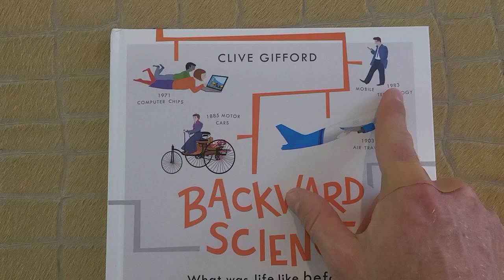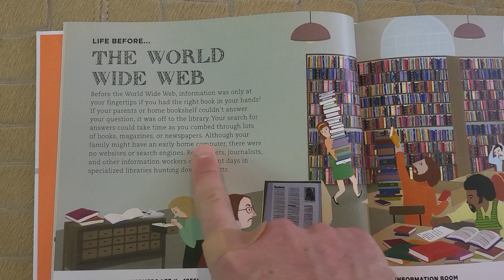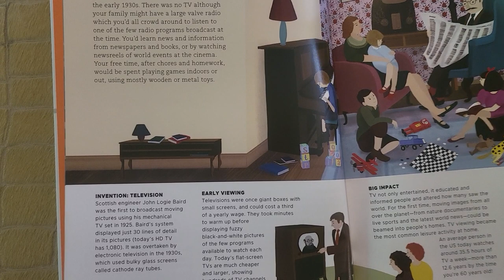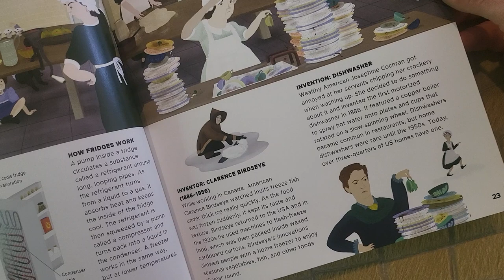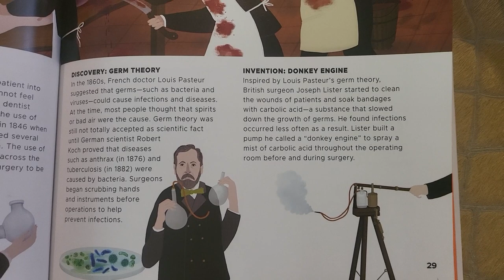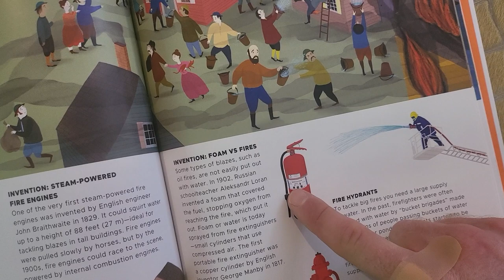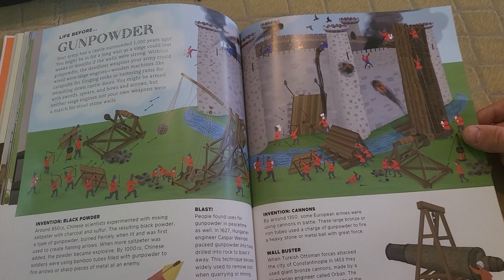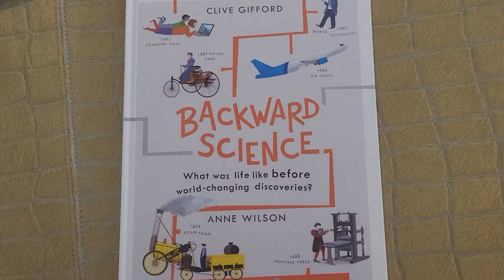Backward Science by Clive Gifford book read aloud by AB